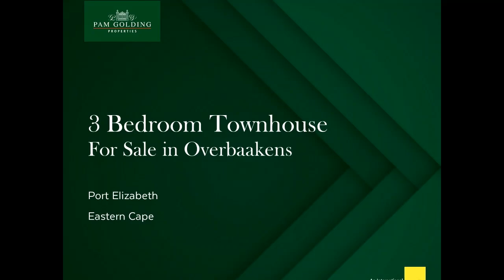3 bedroom townhouse for sale in Overbaakens | Pam Golding Properties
Modern, secure and conveniently located near schools and shops, this is townhouse living at its best!
The unit has a lot to offer, including a tiled, open-plan living area with sliding doors to a brick braai and walled garden. For the family chef, the kitchen has a gas hob, electric oven and extractor, along with a breakfast counter for chatty meal preparation.
All three bedrooms are nicely proportioned with built-in cupboards, and both bathrooms (main en suite) are in excellent condition. The garage, currently in use as a second lounge, has interleading access and a connection for a washing machine.
Pet- and child-friendly, with safe on-site visitors' parking, it's a stunning first home or investment.